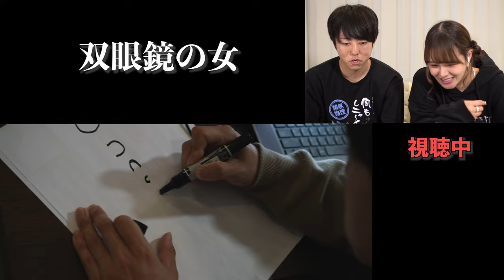わかにゃんと土井康平で振り返る「双眼鏡女」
これマジ雑学「歯を磨くとき、歯ブラシは濡らさない方が綺麗に磨ける。これ本当らしいよ」

これマジは毎週火曜&金曜の18時に投稿中！

このドラマは実話を元に制作しております。やってほしい体験談や感想はコメント欄まで！

また、お会いしましょう。

▪︎出演
土井康平

株式会社イントリニティー　KYOKURYO ATTACK